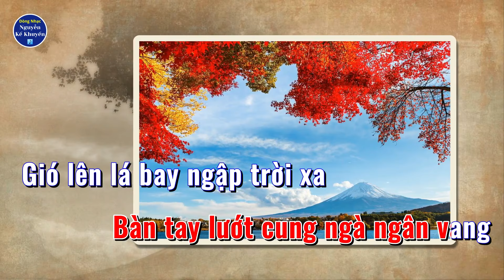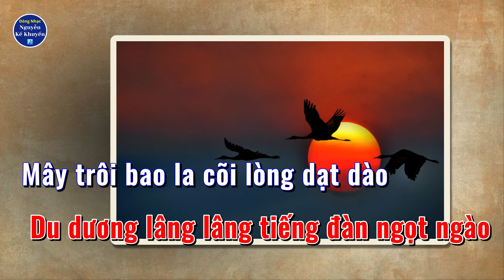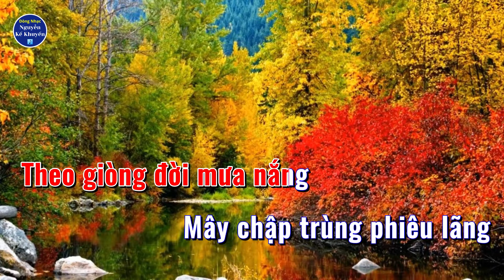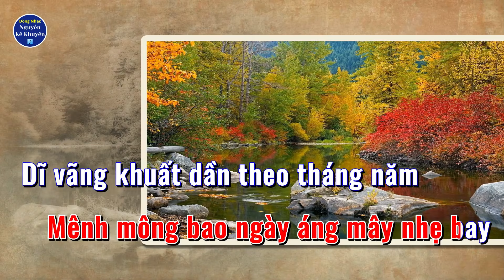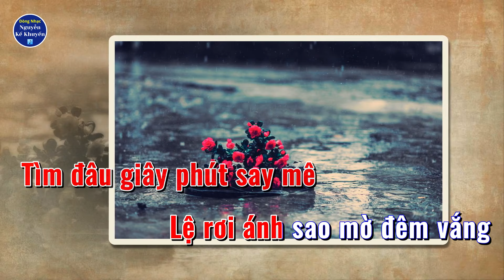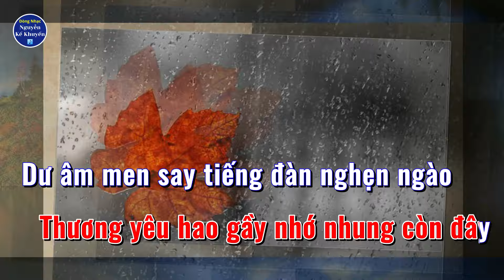LYRICS Thuở Ấy Yêu Em Yêu Đàn (Nguyễn Kế Khuyến) - Quỳnh Dao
LYRICS:
Thuở ấy yêu em yêu đàn
Dệt những thanh âm dịu dàng
Đường tơ cao vút không gian
Bàn tay lướt cung ngà ngân vang
Gió lên lá bay ngập trời xa
Du dương lâng lâng tiếng đàn ngọt ngào
Mây trôi bao la cõi lòng dạt dào
Giây cung tơ trùng phím rung không lời

Nàng đến hoa bay rộn ràng
Bàn tay măng nõn vai nghiêng
Trầm hương thoát thai từ đêm vắng
Mắt em nắng lên mùa thu trôi
Thanh âm nâng cao gió về ngàn lời
Bao nhiêu xuân sang suối nguồn mặn mà
Mênh mông bao ngày áng mây nhẹ bay

Dĩ vãng khuất dần theo tháng năm
Đường xưa xóa mờ bao dấu chân
Theo giòng đời mưa nắng
Mây chập trùng phiêu lãng
Khung trời đầy thương nhớ
Chim lạc bầy bơ vơ

Tình vẫn yêu em yêu đàn
Lặng lẽ mưa rơi nặng nề
Tìm đâu giây phút say mê
Lệ rơi ánh sao mờ đêm vắng
Ái ân nhớ nhung gửi về đâu
Dư âm men say tiếng đàn nghẹn ngào
Ai đưa em đi đến vùng trời nào
Thương yêu hao gầy nhớ nhung còn đây